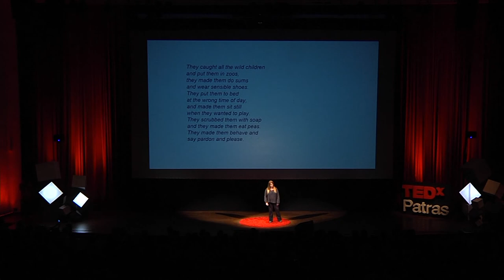The Beasts in the Jungle | Maria Davou | TEDxPatras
Uncertainty. It often fills us with questions, leading us to search for answers. Maybe we find ourselves, at times, wishing we could go back to our childhood and school years. At that time, uncertainty was another entry in the dictionary and it was then that our teacher seemed to have all the answers, to be the omnipresent to whatever worried us.

This version of the teacher, who used to interpret the world for us, assuring us that “everything is fine,” has quickly wilted. According to Ms. Maria Davou that is not necessarily a negative consequence, but a way of progress. The teacher and researcher will share her vision for a new educational programme that sets uncertainty as the main guideline of the journey shared by students and teachers. Because the worst that can happen to a society governed by uncertainties is a jumble of unconcerned citizens. So, the goal that emerges is to educate students, in order to make them capable of asking the right questions, able to resist the temptation of easy and “reasonable” answers. Students-partners, persistent in the quest for a true… truth.

The goal is fascinating. And necessary. But what does it take to form the model of a teacher, who is urging their students to a deeper and essential search for the truth? All of the above are answered by Maria Davou’s talk on the stage of TEDxPatras 2019.

Maria Davou is a school owner, teacher, teacher trainer and researcher. She has more than twenty-five years’ experience in teaching, teacher training and syllabus design in Greece, the UK and the US. She is a language school owner in Athens, promoting alternative and experiential models of teaching. She is an international trainer and academic consultant for publishing companies, private schools and Ministries of Education. This talk was given at a TEDx event using the TED conference format but independently organized by a local community.